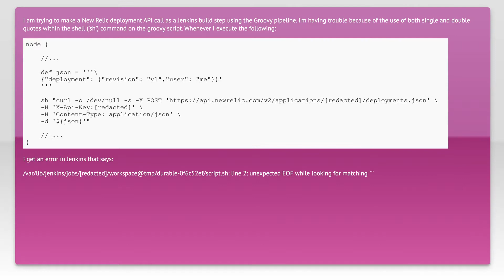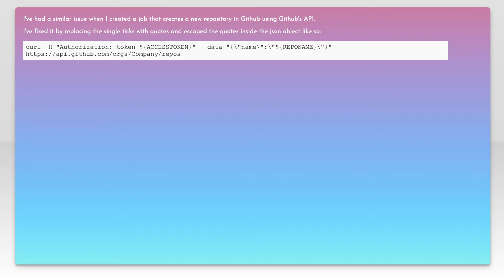How to make a curl request with json in jenkins pipeline groovy script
jenkins: How to make a curl request with json in jenkins pipeline groovy script

Related to: jenkins, groovy, newrelic